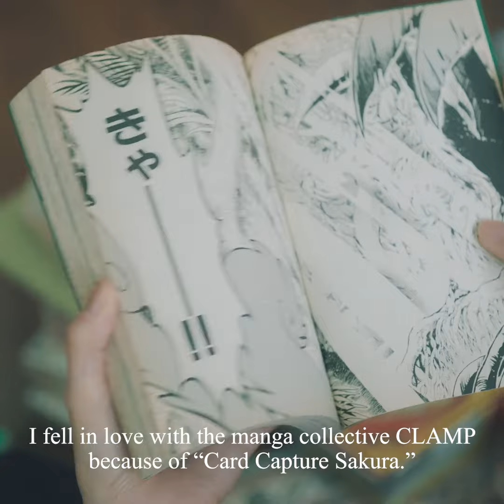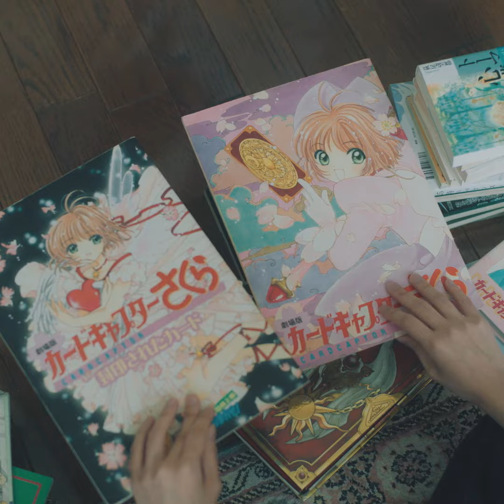CLAMP Layla Yamamoto 山本れいら | POST-FAKE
no.018のアーティストは山本れいら.

彼女にとってのCLAMP
What is ""CLAMP"" for her?
現代アーティスト・山本れいら
シカゴ美術館附属美術大学出身。日本とアメリカの歴史認識、フェミニズムなど社会の抑圧に対してさまざまな解釈を問い直す作品を制作
Graduated from The School of the Art Institute of Chicago. Produces works that question various interpretations of Japanese and American historical perceptions, feminism, and other social oppressions.